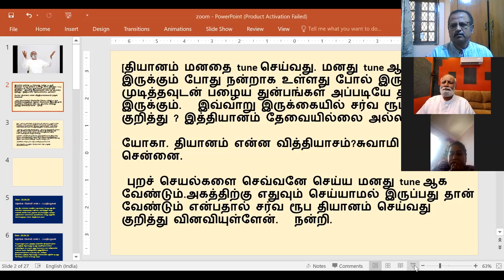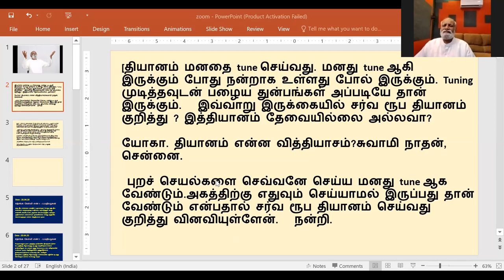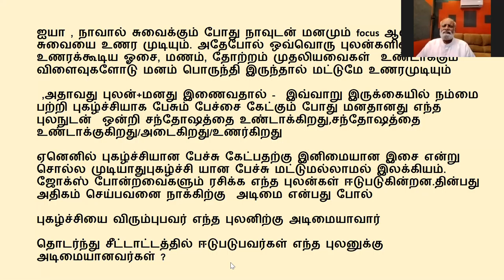கேள்வி பதில்கள் - 21-04-2020 - Sri Bagavath Sathsang